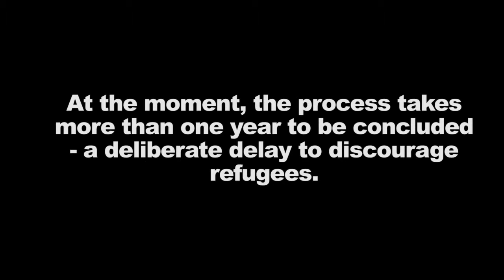Moving Europe: Kholoud & Ahmed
„Meine Tochter nennt mich Onkel und will nicht mehr mit mir sprechen“, berichtet Ahmed und schafft es nur mit Mühe, die Tränen zurückzuhalten. Seit einem Jahr und zwei Monaten ist der Syrer von seiner Frau Kholoud und seiner zweijährigen Tochter getrennt. Inzwischen weiß die Kleine nicht mehr, dass Ahmed ihr Vater ist, dass sie überhaupt einen Vater hat. Zwar ist Ahmed in Deutschland in Sicherheit, doch das Warten auf seine Familie und die zunehmende Entfremdung von seiner kleinen Tochter, die gemeinsam mit der Mutter in Griechenland auf Familienzusammenführung wartet, zermürbt ihn.